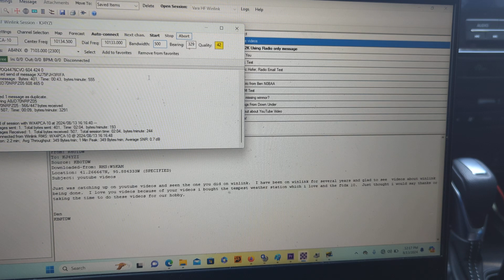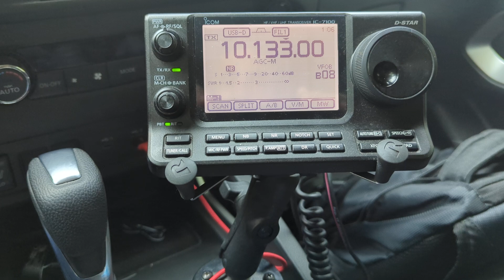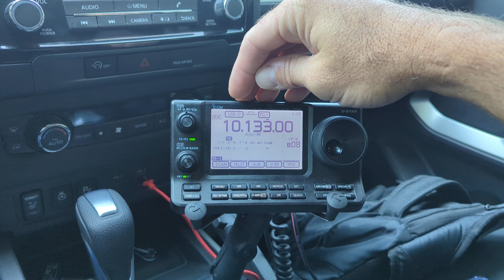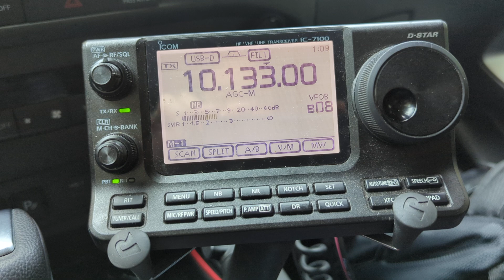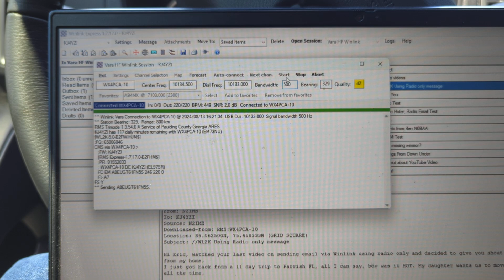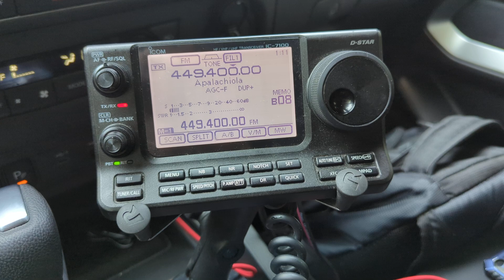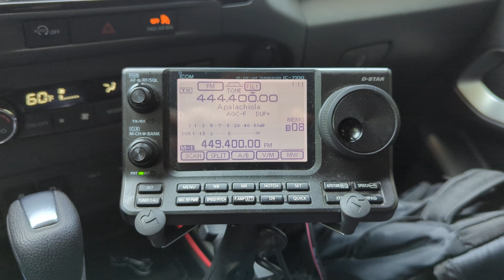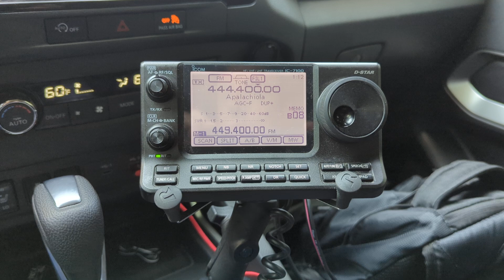ZERO Cellular Or WiFi Service, ONLY Ham Radio!!! Sending/Receiving Email 30 Miles From NOWHERE!!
I was in Sumatra, Florida. I drove 30 miles through nothingness, with no cellular data or service at all. While out here, I decided to test my ability to send and receive email on 30 meters from my mobile, using my laptop and my Icom 7100.
Practical example of when all else is gone, ham radio is still there.